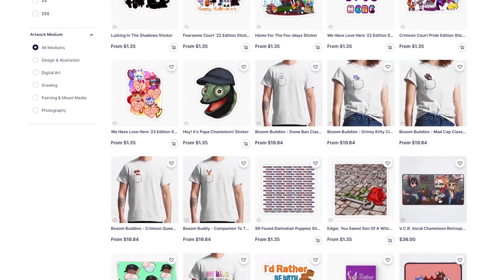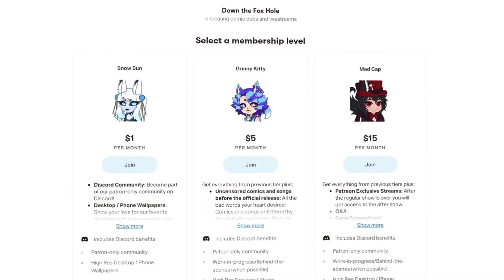Demonic Birds (A Mini Collection Of Helluva Boss Comics)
Just a little collection of our favorite demon birbs~